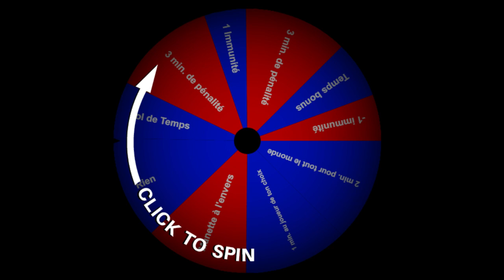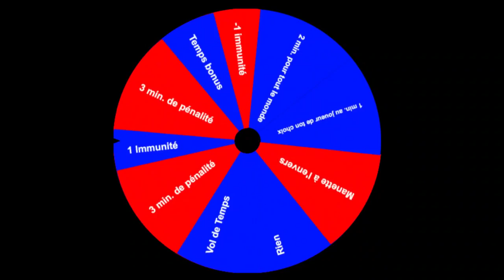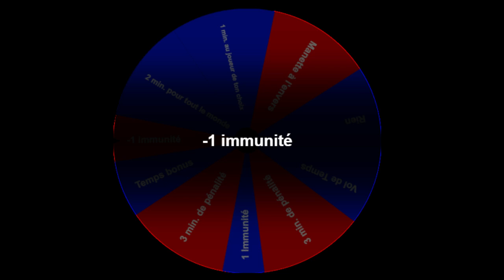ZeldRace S3 : Masque Goron | Episode 06 - Let's Play en coop [HD]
ZeldRace revient pour une 3ème édition toujours en compagnie des mêmes participants ! En espérant qu'elle vous plaira ! :)

Qu'est ce que ZeldRace ?
ZeldRace est une compétition ou 4 joueurs s’affrontent et leur but est d'aller le plus loin possible en un nombre limité épisodes mais le hasard et des éléments stratégiques à la fin de chaque épisode va peut être corser la progression des participants.

Retrouvez ZeldRace chaque lundi à 18h00 sur les chaînes de Fablegoron, Korochi et la mienne.

Allez voir leur point de vue de la course

Episode 06 de Korochi : ?

Liens & musiques

Musiques intro : Against the Current - Infinity